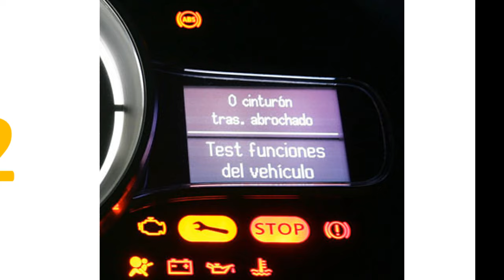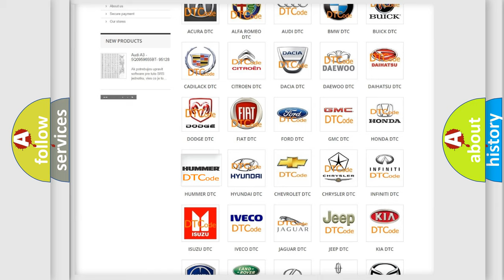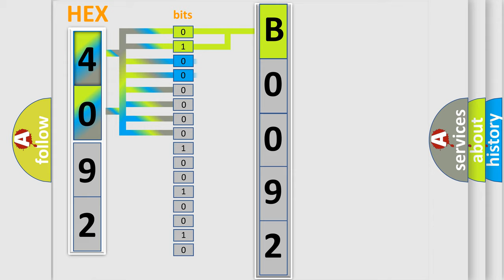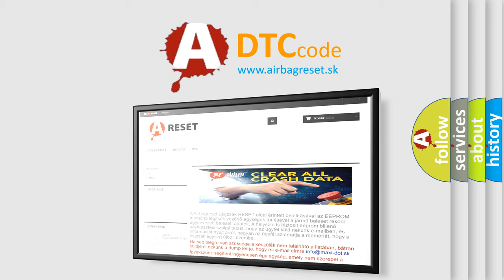DTC Hummer B0092 Short Explanation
Contents:
0:21 Basic DTC analysis according to OBD2 protocol standard.
1:48 Insight into programming
2:58 A diagnostically understandable description of the Diagnostic Trouble Code
3:05 Basic error definition

Make:
HUMMER
Code:
B0092
Definition:
Wheel Speed Signal Right Front Rationality
Description: